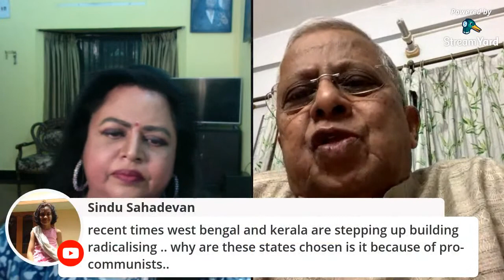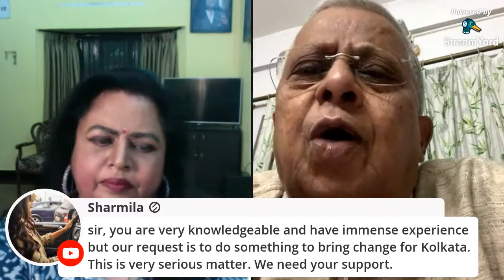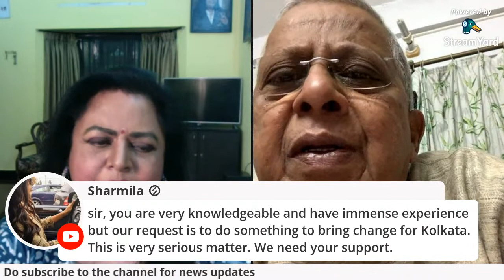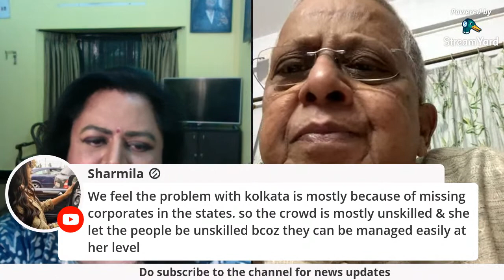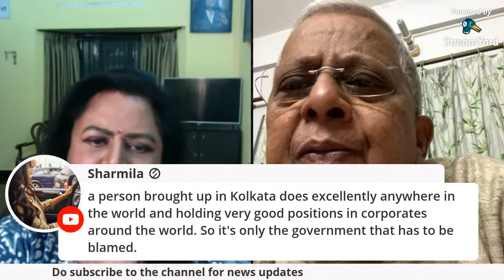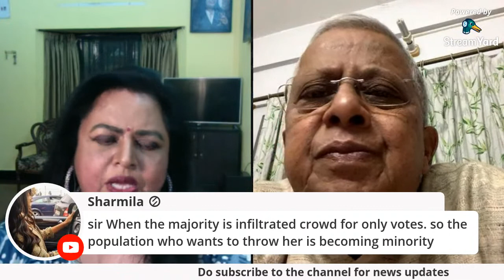Sri Tathagata Roy,former governor of Tripura and Meghalaya on WB and more..